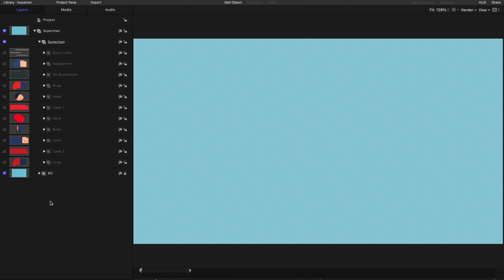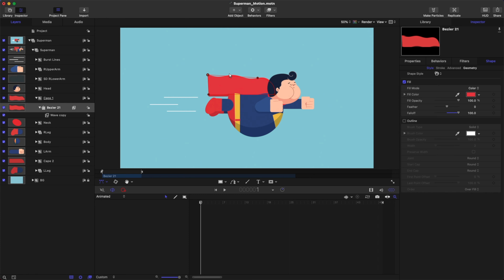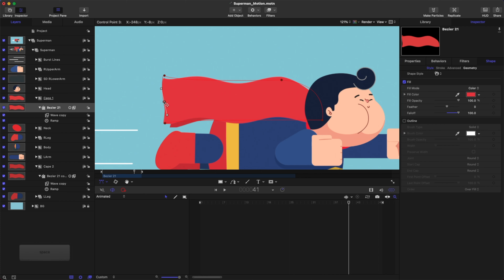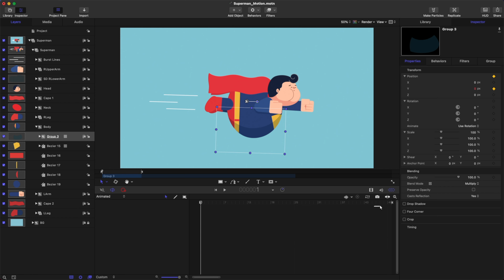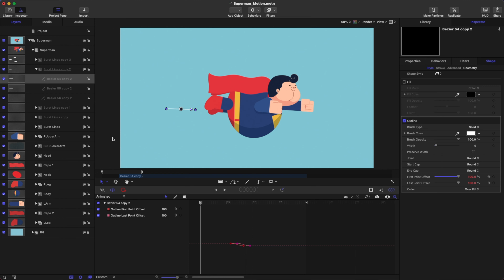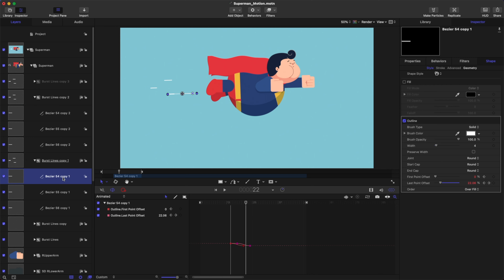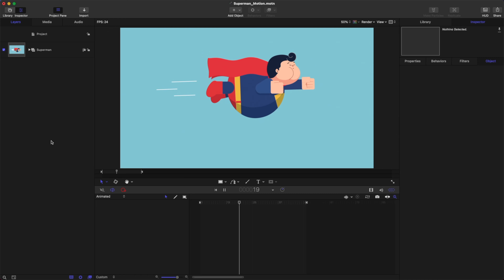Superman Character Animation - Apple Motion 5 Tutorial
In this tutorial, we’re going to learn how to animate a flying superman with Apple Motion 5.

Project frame rate: 24.00 fps

Chapters/Timestamps:

0:00 Preview
0:11 Design
00:41 The Cape
04:35 Up & Down Motion
06:38 The Legs
08:52 The Head
13:43 The Eyes
18:29 Speed Lines